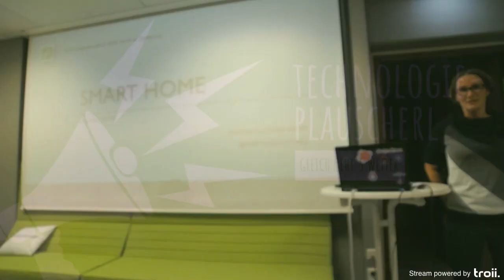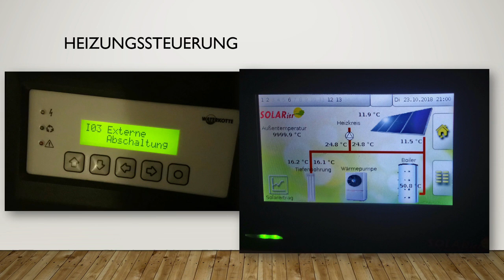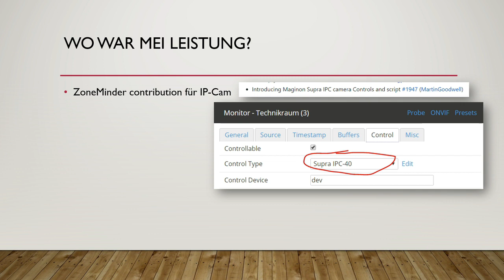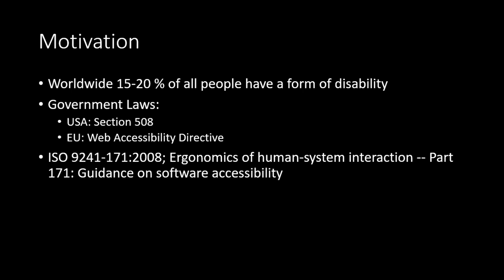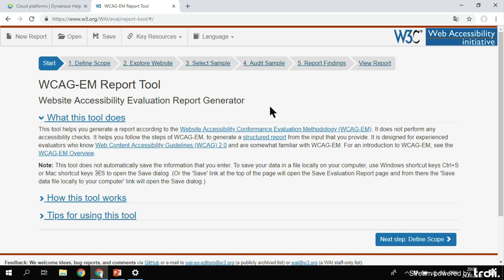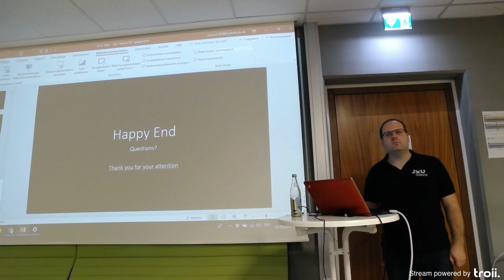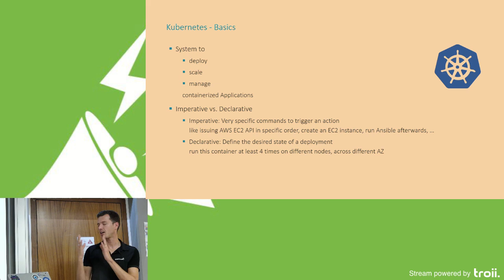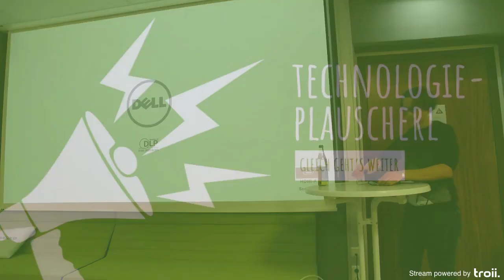Technologieplauscherl 61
bei Dynatrace

Stream bereitgestellt von troii Software GmbH